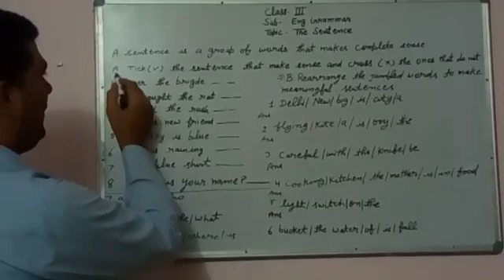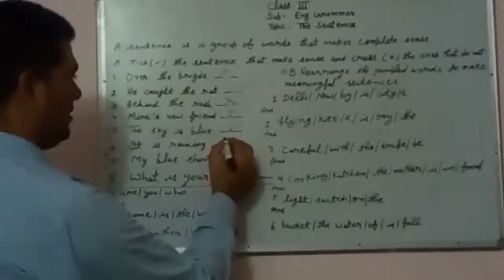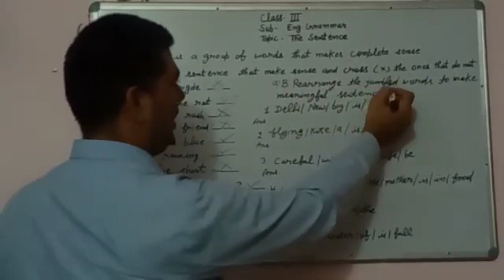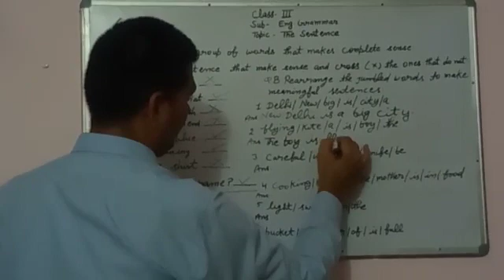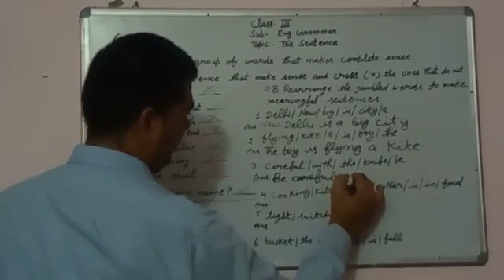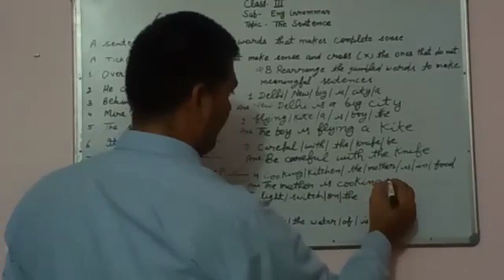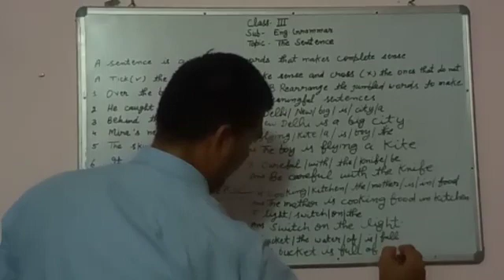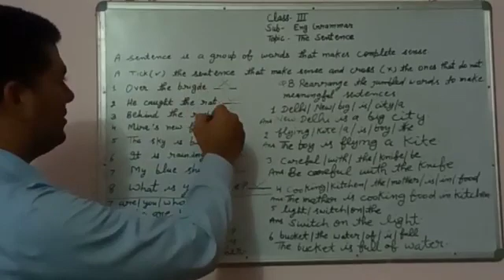25 May 2020